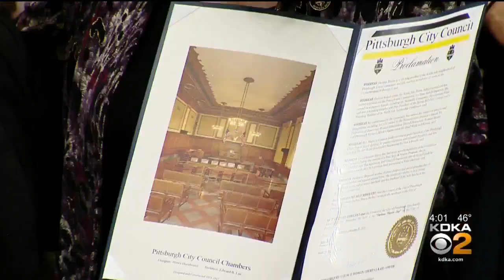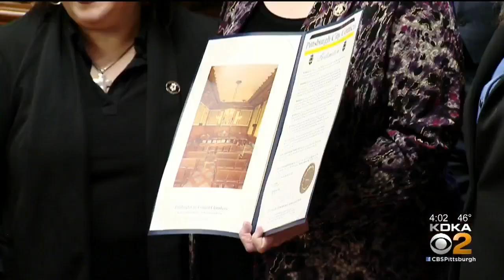Long-Time Councilwoman Darlene Harris Serves Last Day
Darlene Harris had been a member of Pittsburgh City Council since 2006, Monday was her last council meeting, KDKA's Chris Hoffman reports.